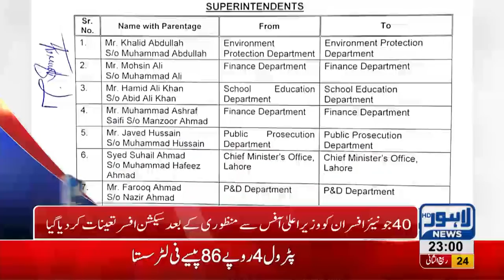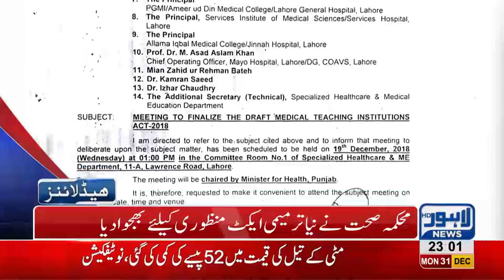11 PM Headlines Lahore News HD – 31st December 2018